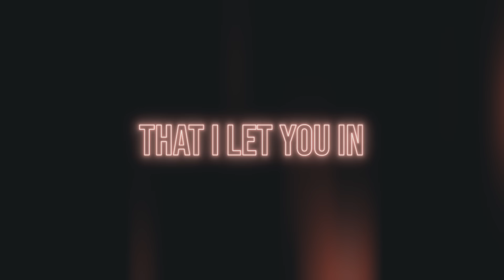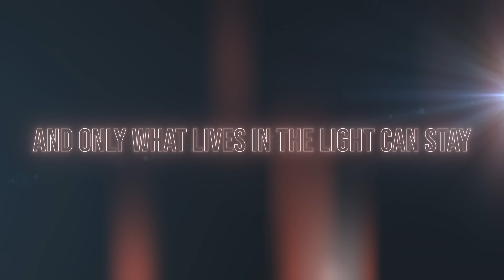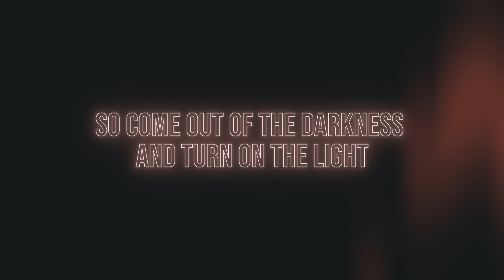Big Daddy Weave - Turn On The Light (Official Lyric Video)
Click here to listen to Big Daddy Weave's album 'When The Light Comes,' featuring the song "Turn On The Light"

Big Daddy Weave is one of Christian music’s most beloved artists and have released numerous hit singles such as “Love Come To Life,” “Redeemed,” “The Only Name (Yours Will Be),” “Overwhelmed” and “My Story.” The band consists of Mike Weaver (lead vocals, guitar), Jay Weaver (bass, vocals), Jeremy Redmon (guitar, vocals), Joe Shirk (saxophone, keys, vocals) and Brian Beihl (drums).